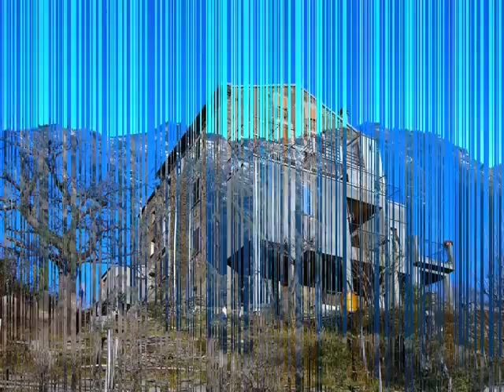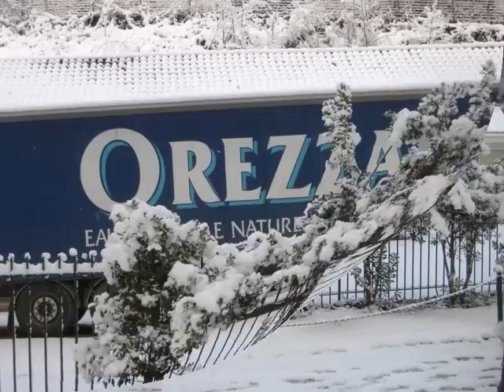MADRICALE MILLAIE DI CULORI.wmv CANTU IN PAGHJELLA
MADRICALE , MILLAIE DI CULORI, CANTU IN PAGHJELLA Ghjuvan  Filippu PIEVE ,  Iviu PASQUALI , Cristofanu SICURANI , Filippu ANGELINI , Federiccu BOUJON , Bastianu OLIVI , Ghjuvan Camellu PASQUALI